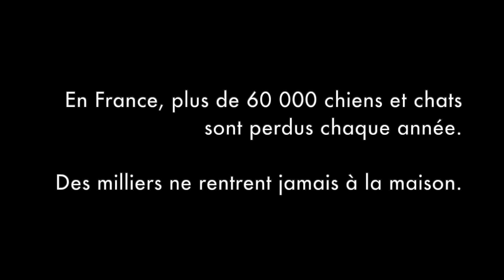Petlink - Et si nous agissions pour ne plus perdre nos animaux ?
En 2018, en France, 80 000 chiens et chats ont été déclarés perdus. Des milliers ne sont jamais rentrés à la maison. Et si nos chiens et chats étaient identifiés électroniquement ET visuellement ? Ça changerait la donne ! Découvrez la médaille connectée Petlink. Un service GRATUIT A VIE, pour ne pas perdre ce qui compte à vos yeux.